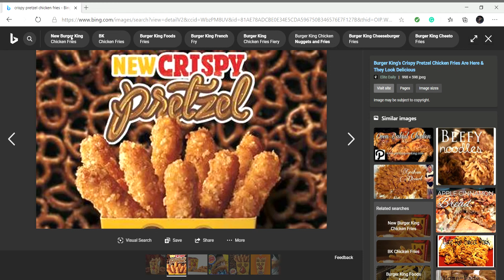crispy pretzel new crispy pretzel chickin fries at burger king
54pojhy/wu5ehbd